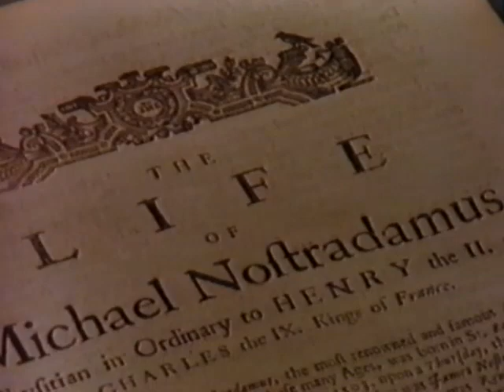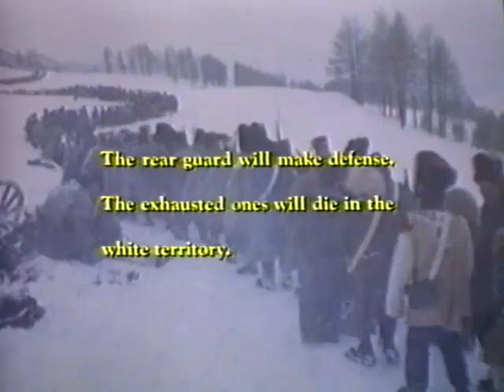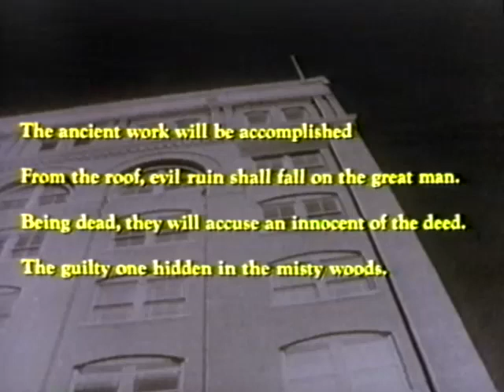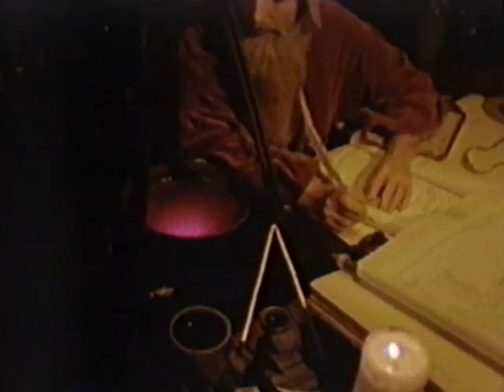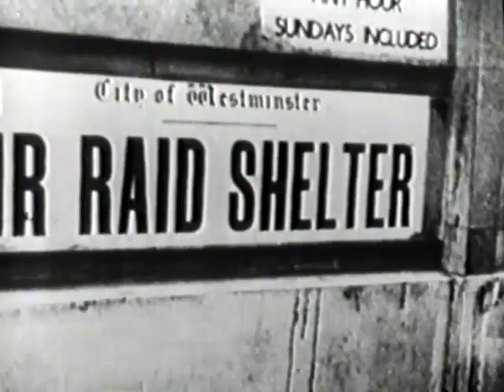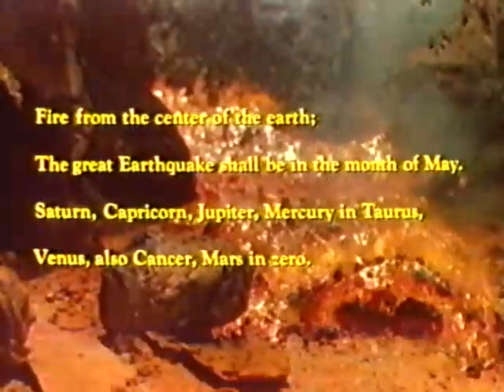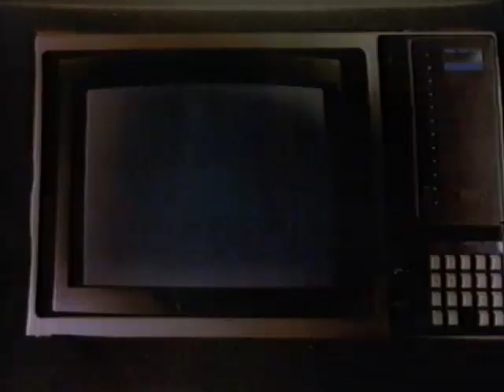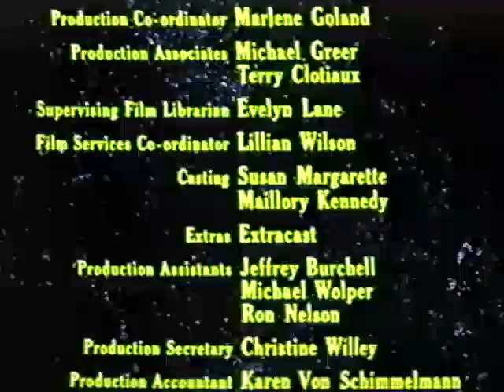The Man Who Saw Tomorrow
"The Man Who Saw Tomorrow" es un documental dramatizado dirigido por Robert Guenette y lanzado en 1981. Presentado por el renombrado vidente y astrólogo Michel de Nostredame, más conocido como Nostradamus, la película examina las profecías y predicciones atribuidas a este personaje histórico.

A lo largo del documental, Nostradamus es retratado como un individuo dotado de una capacidad única para vislumbrar el futuro a través de visiones y sueños. La narrativa se centra en la interpretación de sus cuartetas, versos escritos en un lenguaje críptico, que supuestamente contienen predicciones sobre eventos significativos que aún estaban por ocurrir.

A medida que se desarrolla la película, se combinan dramatizaciones con escenas de archivo y entrevistas para ilustrar cómo las predicciones de Nostradamus podrían estar relacionadas con eventos históricos y políticos de su época, así como con eventos futuros, algunos de los cuales ya habían tenido lugar en el momento del lanzamiento del documental.

"The Man Who Saw Tomorrow" se ha convertido en una obra de culto, y aunque se ha debatido sobre la precisión y validez de las profecías de Nostradamus, la película sigue siendo un fascinante vistazo a la influencia duradera de este misterioso vidente en la cultura popular.

"The Man Who Saw Tomorrow" is a docudrama directed by Robert Guenette and released in 1981. Hosted by the renowned seer and astrologer Michel de Nostredame, better known as Nostradamus, the film examines the prophecies and predictions attributed to this historical figure.

Throughout the documentary, Nostradamus is portrayed as an individual gifted with a unique ability to glimpse into the future through visions and dreams. The narrative focuses on the interpretation of his quatrains, verses written in cryptic language, which are purported to contain predictions about significant events that were yet to occur.

As the film unfolds, dramatizations are combined with archival footage and interviews to illustrate how Nostradamus' predictions might be linked to historical and political events of his time, as well as future events, some of which had already taken place by the time of the documentary's release.

"The Man Who Saw Tomorrow" has become a cult classic, and while there has been debate about the accuracy and validity of Nostradamus' prophecies, the film remains a fascinating glimpse into the enduring influence of this enigmatic seer on popular culture.